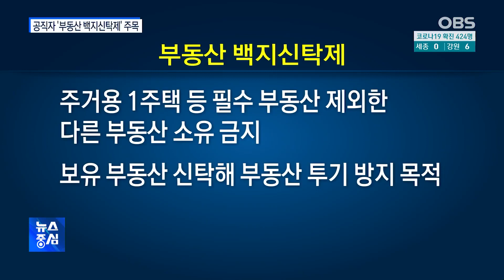LH 투기 의혹 일파만파…'부동산 백지신탁제' 주목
LH 직원들의 광명·시흥 신도시 투기의혹 논란이 일파만파로 번지면서 공직자의 지위나 권한 등을 이용한 부동산 투기를 막기위해 '부동산 백지신탁제'가 대책으로 주목받고 있습니다.

이재명 경기도지사는 '공직자 부동산 백지신탁' 도입을 서둘러야 한다고 주장했습니다.